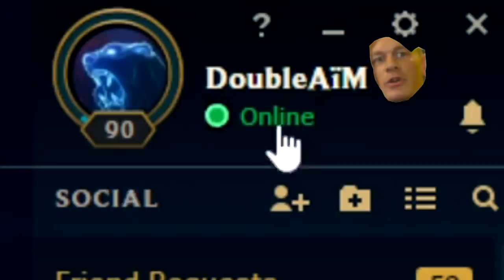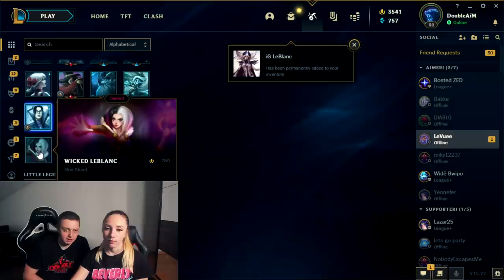OTVARANJE 60 KUTIJA ZA 60k SUBS /w @Ninnaa *500+ SKINOVA xD*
Editor: @pavle.raonic
Thumbnail: @i1.design